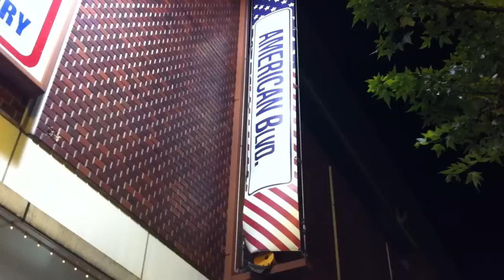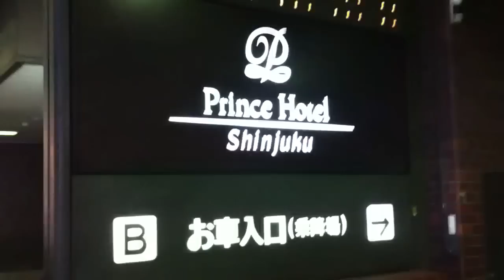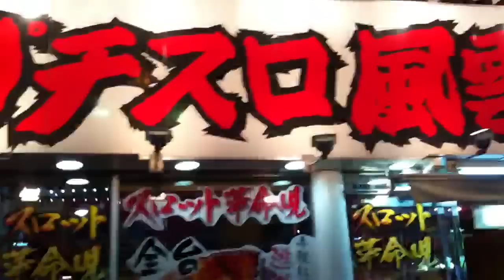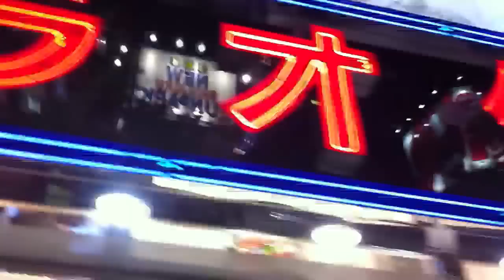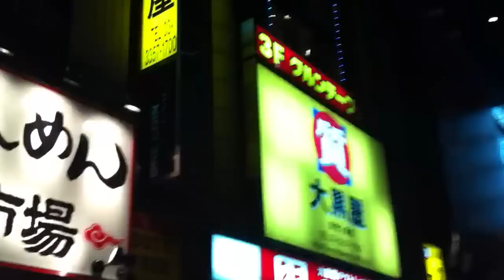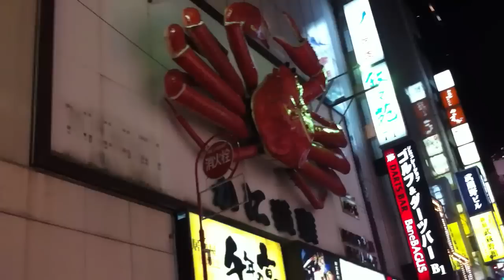Tokyo vs. New York ( part 1 ) 2011